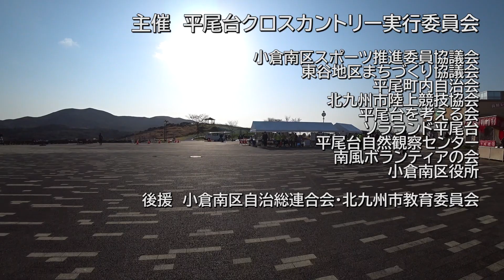平尾台クロスカントリー2023 3kmの部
2023年3月19日(日)、福岡県北九州市小倉南区の平尾台で開催された「平尾台クロスカントリー2023」。
ソラランド平尾台園内を走る「3km一般・高校生の部」をジンバルに装着したカメラ片手に走ってみた。